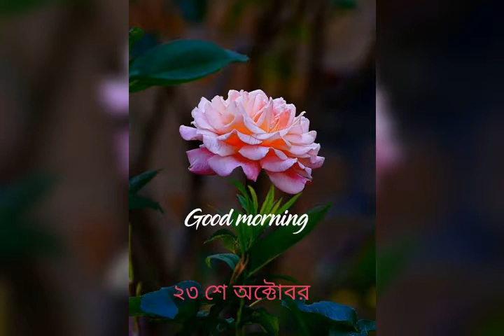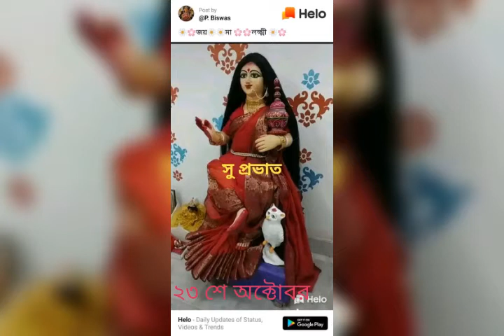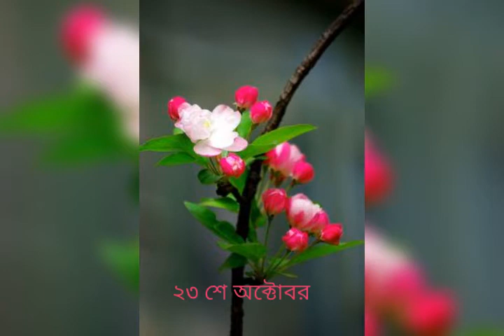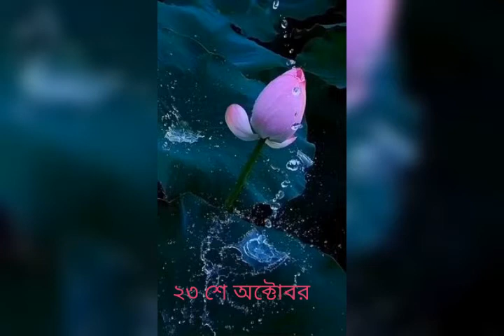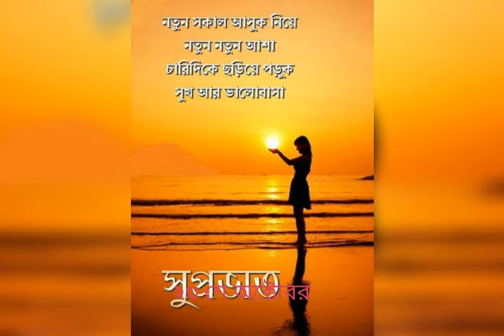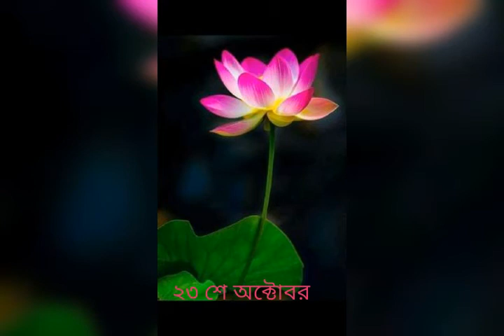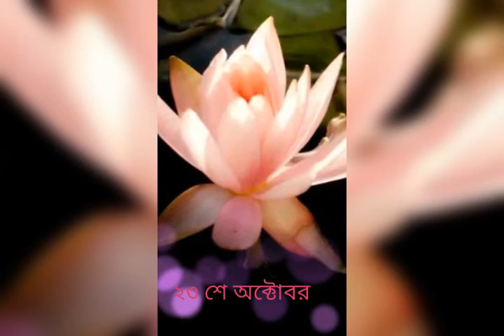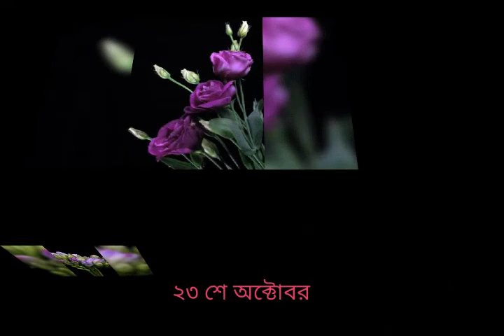October 23, 2021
অডিও সহায়তা-দূর্বাদল বর্মণ।